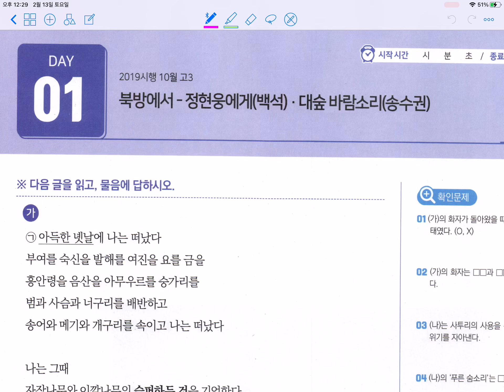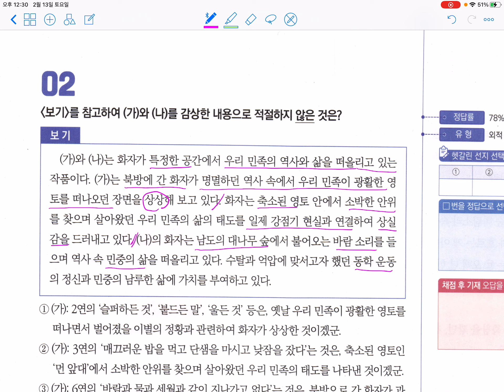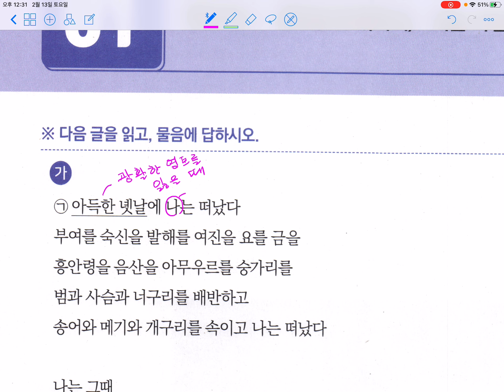섹션뽀개기-현대시-6-1 북방에서-정현웅에게/ 대숲 바람 소리